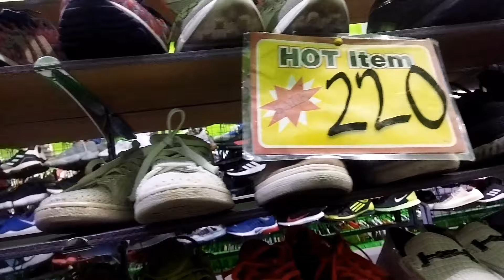P200 UKAY SHOES GIL PUYAT | UPDATE NADIN SA NEW ARRIVAL NILA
Naka iscore tayo dito ng nmd na  tig 200 pesos lang. meron pa din namang mga solid baka may nakit akayo. check niyo nalang